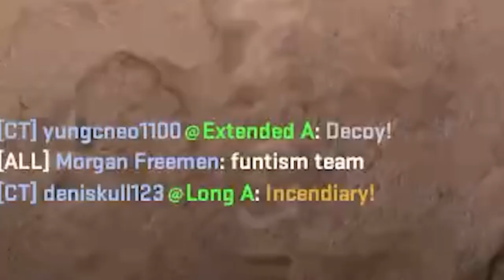WHAT NOT TO DO in CS2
Watch this hilarious video of what NOT to do in CS2! From epic fails to funny moments, this gameplay will have you laughing for hours.